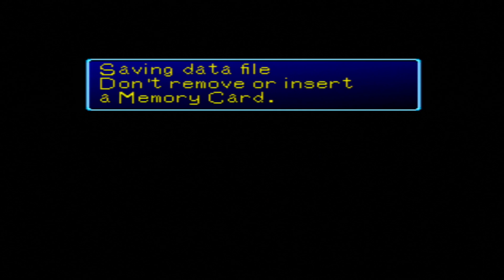Let's Play Digimon World Randomizer [German] #4 Ein roter Edelstein